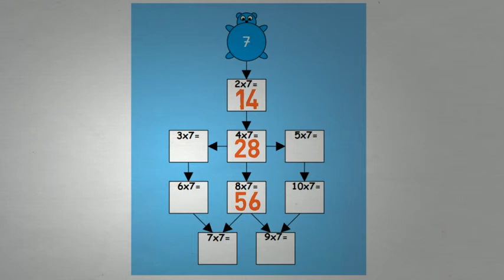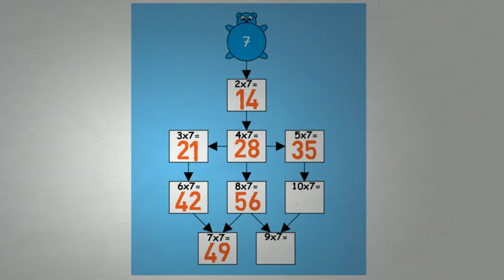Tafel van 7 - Wizwijs